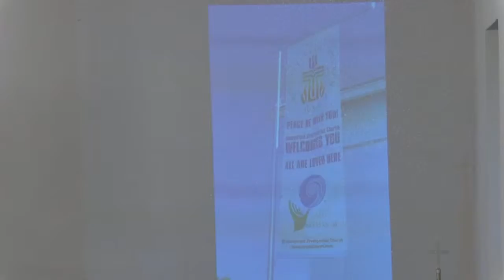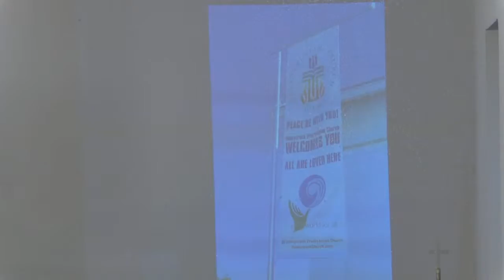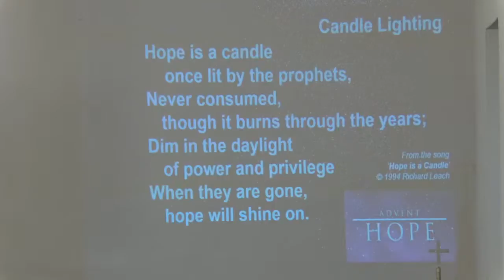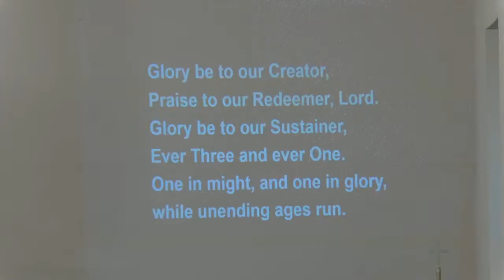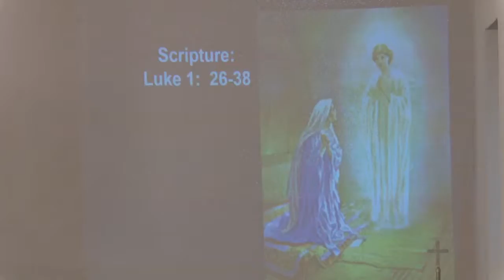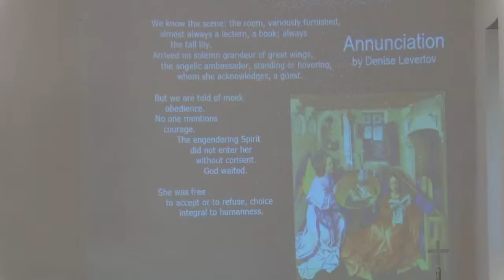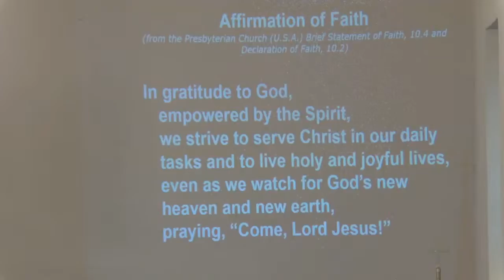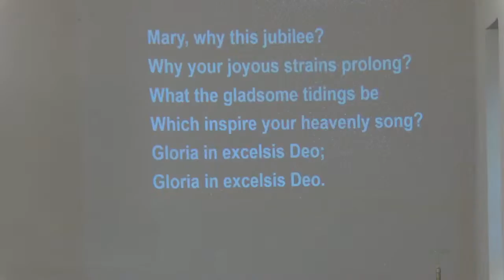Copy of Honey Creek Worship, Advent 4, Dec. 20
This morning we sing with Mary her song (the Magnificat ), celebrating God's power through the most unlikely sources: "My soul cries out with a joyful shout, that the God of my heart is great, and my spirit sings of the wondrous things that you bring to the ones who wait. You fixed your sigh on your servant's plight, and my weakness you did not spurn, so from east to west shall my name be blest. Could the world be about to turn? My heart will sing of the day you bring. Let the fires of your justice burn. Wipe away all tears, for the dawn draws near, and the world is about to turn." (Glory to God, # 100)